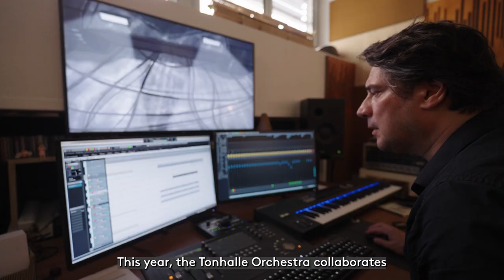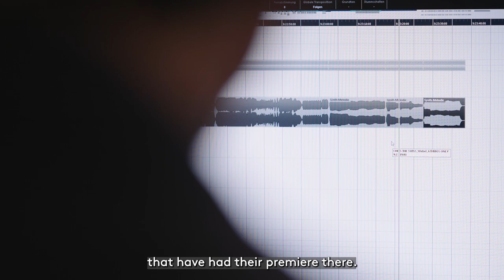Composer Marcel Vaid about film music and Cinema in Concert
On September 29 you can experience the works of composer Marcel Vaid played at "Cinema in Concert with International Film Music Competition".

Additionally, the International Film Music Competition will take place for the 10th time.The extent to which film music can shape the impact of a film will be demonstrated again this year when several soundtracks to Barney Cokeliss' short film "The Foundling" are presented. A jury chaired by Rachel Portman will decide which is the most convincing.

In collaboration with the @TonhalleOrchesterZurich and the Forum Filmmusik.